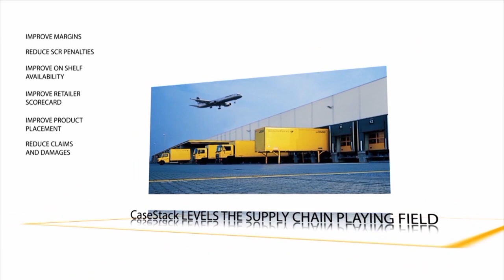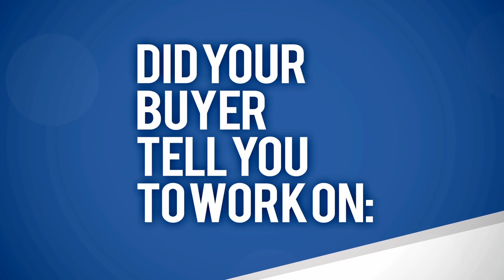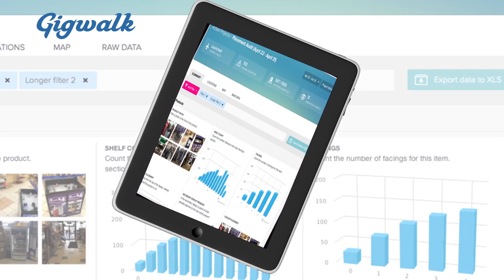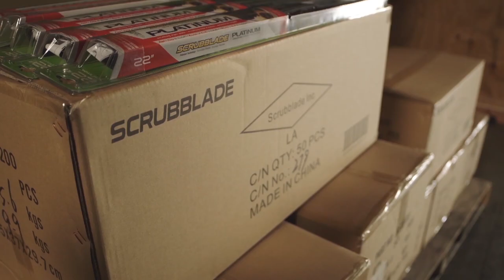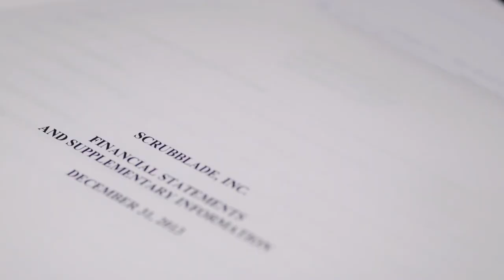Suppliers Discuss How to Maximize BBQ Season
Suppliers on this week's show talk with Neile Jones about: how to Maximize special events like BBQ season.

Guest List:

Anheuser Busch - Randy Ornstein
Bissell - Steve Galen
Charleston Gourmet Burger Co - Monique & Chevalo Wilsondebriano
Marine Harvest - Shelby Behn & Robert Clark
Mercy Dog Therapy - Lesley Evans
Movista - Stan Zylowski
OMP Foods - Ed Fryar
Saatchi & Saatchi X - Jessica Hendrix
Schuman Cheese - Jay Eason